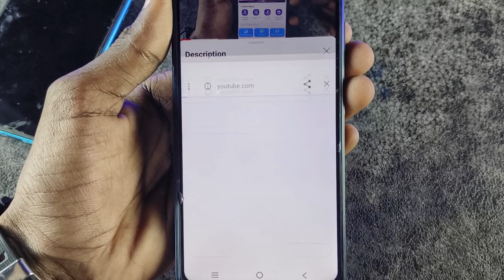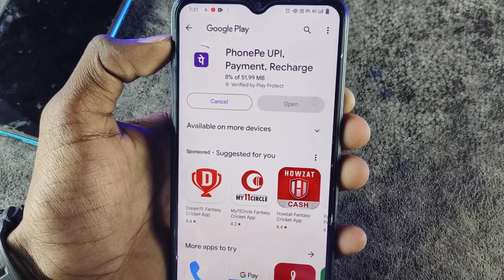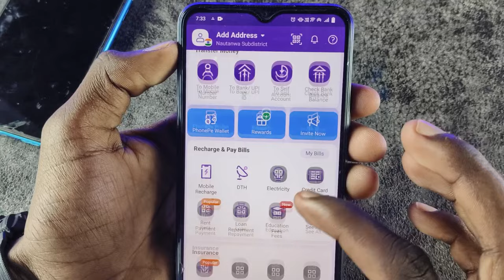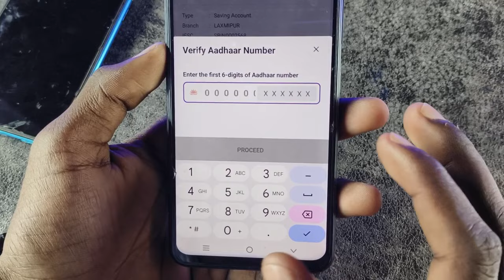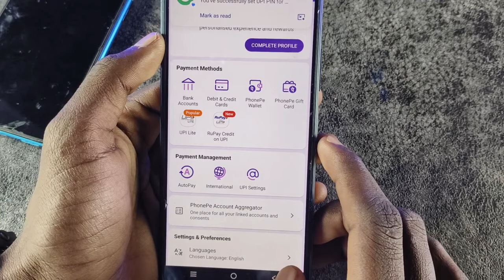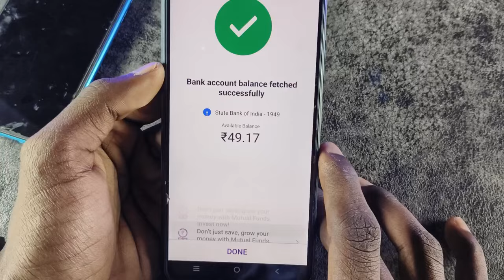aadhar card se bank ka balance check kaise kare ! bina ATM card ke bank ka balance check kaise kare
Es video me Mai aap ko bataya hu ki aadhar card se bank ka balance check kaise kare ! bina ATM card ke bank ka balance check kaise kare ! आधार कार्ड से बैंक का बैलेंस चेक कैसे करें 2024 ! Bank ka balance check kaise karen Aadhar Card se

phonepe se bank balance kaise check kare
bina atm card ke bank ka balance kaise check kare
how to check bank balance with aadhar card
bina atm card ke bank balance kaise check kare
आधार कार्ड से बैंक का बैलेंस चेक कैसे करें 2025
Bank ka balance check kaise karen Aadhar Card se
aadhar card se check kaise kare paise bank account ka
आधार कार्ड से पैसा कैसे निकालते हैं
मोबाइल से बैंक बैलेंस कैसे चेक करें
आधार कार्ड से पैसे कैसे निकाले 2025
आधार नंबर से ई श्रम का पैसा चेक कैसे करें
आधार कार्ड में लिंक मोबाइल नंबर कैसे चेक करें
आधार कार्ड से मोबाइल नंबर लिंक है कैसे पता करें
आधार कार्ड से पैसे कैसे निकाले
हाउ टू चेक बैंक बैलेंस
सिर्फ आधर नंबर से पता करें बैंक चालू है या बंद है
aadhar card se check kaise kare